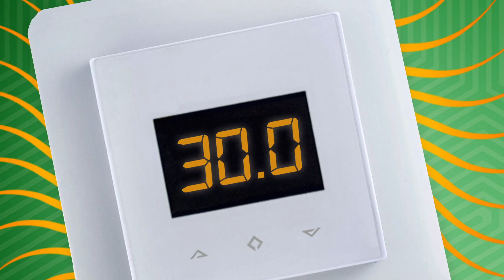Eclair Happy - Mojito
La Mie Câline vous plonge dans l'univers des Eclairs Happy avec l'éclair Mojito.